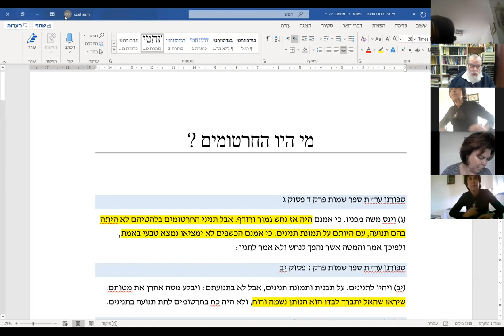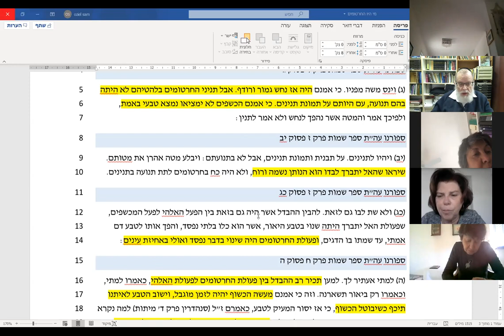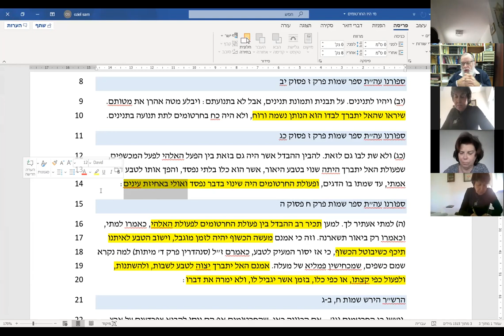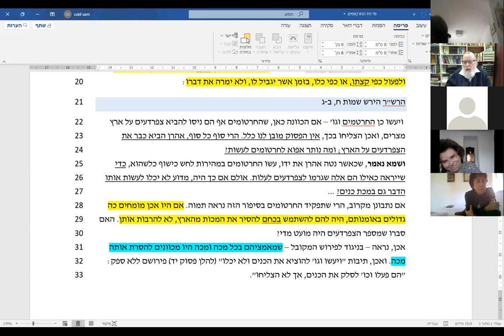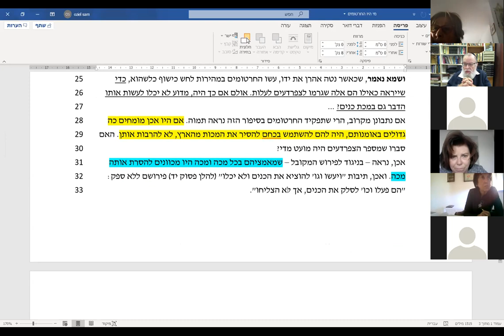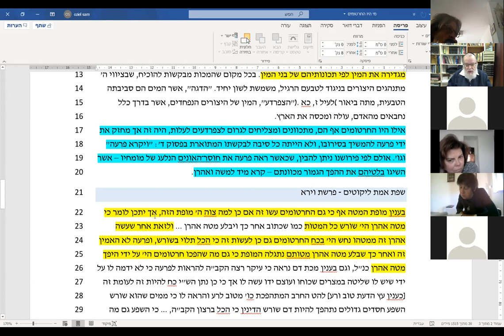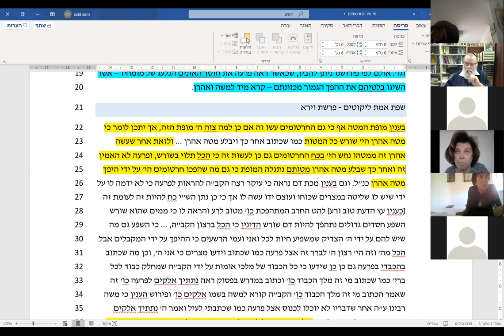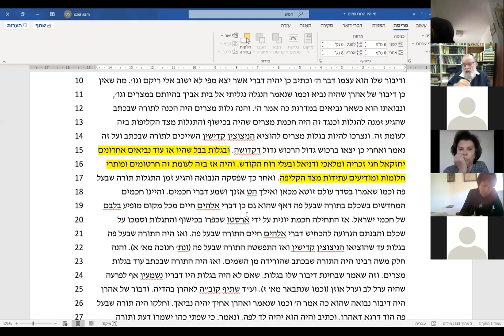rav schmouel oziel : vaera qui sont les magiciens ?